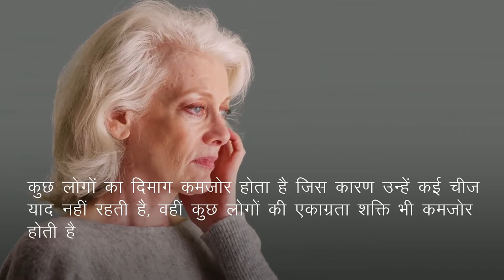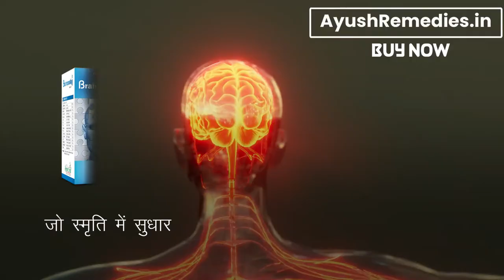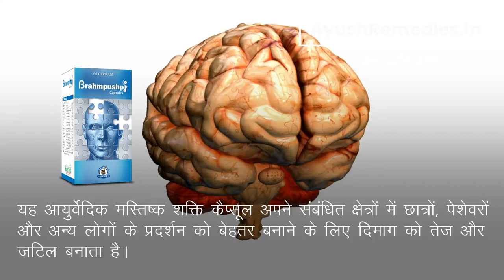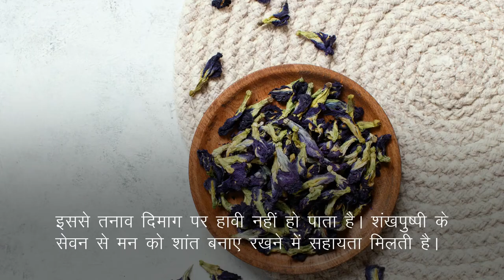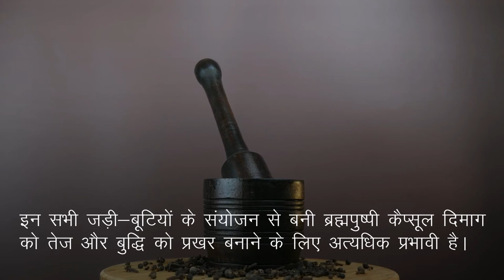दिमाग को तेज और बुद्धि को प्रखर बनाने के लिए आयुर्वेदिक ब्रेन टॉनिक कैप्सूल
इस वीडियो में हमने स्मरण शक्ति एवं एकाग्रता बढ़ाने के लिए असरदारक एवं अचुक आयुर्वेदिक इलाज के बारे में बताया है। आयुर्वेदिक जड़ी-बुटियों से निर्मित ब्रह्मपुष्पी कैप्सूल्स (Brahmpushpi capsules) अत्यंत लाभकारी हर्बल उपचार है।

ब्रह्मपुष्पी कैप्सूल्स (Brahmpushpi capsules) के बारे में अधिक जानकारी के लिए यहाँ जाएँ

दोस्तों, इस वीडियो में हमने दिमाग को तेज और बुद्धि को प्रखर बनाने के लिए आयुर्वेदिक ब्रेन टॉनिक कैप्सूल के बारे में विस्तृत रूप से जानकारी दी है।

TIMESTAMPS

00:00 दिमाग को तेज और बुद्धि को प्रखर बनाने के लिए आयुर्वेदिक ब्रेन टॉनिक कैप्सूल
01:15 दिमाग को तेज करने के लिए आयुर्वेदिक कैप्सूल
03:28 बुद्धि को प्रखर बनाने के लिए आयुर्वेदिक जड़ी-बूटियां
03:34 शंखपुष्पी
03:56 बाह्मी
05:09 ब्रह्मपुष्पी कैप्सूल्स (Brahmpushpi capsules)

अन्य वीडियो –

इस वीडियो में हमने यह समझाने की कोशिश की है कि दिमाग को तेज कैसे करें, आयुर्वेदिक ब्रेन टॉनिक कैप्सूल।

This video explains brain power ayurvedic treatment. You will learn Increase Memory Power and Intelligence, brain power kaise badhaye, Best medicine for brain boosting.